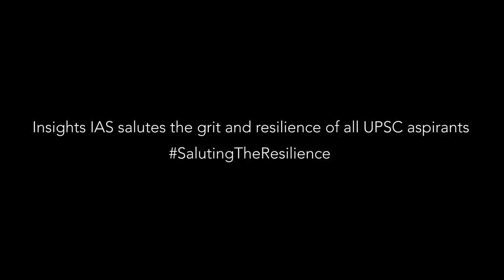ATTEMPT! Every Individual will have their own story!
Every Individual will have their own story!
A small attempt by Insights IAS to narrate them..

Let us know which one do you relate to..

Director : Gowri Neelavar
Creative Agency : Mass Designs
Written by  : Divyansh Dubey & Gowri Neelavar

DOP : Dani Raymond
Assistant Cinematographer : Harsha Kumar Gowda

Produced by : Insights IAS & Mass Designs
Line producer : Ankith Sharan Kumar
Creative producer : Gowri Neelaver
Client Servicing : Madhukar Chavan

Chief AD : Nagesh Vasmate
DA : Mridul Kalra
Asst Line producers : Kushal BN (bono),Navyakeerthi (chintu)
Production runner : Pawan Kumar

Art Direction : Team 1 - Sathya K
Team 2 - Kruthi nanaiah
Stylists : Nithya, Aishwarya
Dressman : Nagraj
Hair and Makeup : Apoorva. T.V, Twinkle
Cast : Sowmya Jaganmurthy,Vikrant Sisodia,Nidhi Hegde,Raam Kumar, Rekha Kudligi,Veditha Gowda
Casting Directors : Anita Mithra,Saranya Kalathur
Junior Artists casting director : Sohail

Editor : Varun Bhonsle
Color Grade : Kabir Nagranee
VFX : Pinaka Studios
Still photography : Chethan Kumar

Mixed and Mastered by : Hriday Goswami
Recorded at  : Pranava studios
Voice Over  : Aarti Sivakumar

Camera : Rectangle Studios
Focus Puller : Puttanna
Lights : Cinema Angadi
Gaffer : Manjunath
DIT : Santhosh

Production Boys : Ganga and Team
Travel : Rajesh (Connect Cars)

Special Thanks
Mailesan K Rangswamy
Silverst Rodrigues
Team Mass Designs
Mahesh Kumar
Dr K V Thunga
Madhuri Neelavar
Lakshmikanth Sampath
Sreekanth Das
Radhika Shankar
Ashish Paul George
Vinyas Revanker
Sri Lakshmi Venkateshwara Bookstore,Avenue Road
Tha Book World,Majestic
Karnataka Coffee Bar, Kormangla
Bhagya House, Gavipuram
Honey Garment factory, Peenya